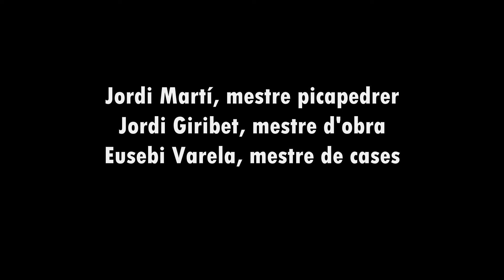Reconstrucció d'un marge de pedra en sec - Castellserà 2019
Espais Naturals de Ponent, els Amics de l'Arquitectura Popular i Aladrell Grup de Recerca, van organitzar la reconstrucció d'una paret de marge de pedra en sec.
Una primera fase en un tram d'uns 60 metres de llargada  a la Serra de Bellmunt-Almenara, concretament als  marges de l'Aixopluc, a Castellserà.

Dies 23 i 24 de març del 2019

Ens vam aplegar un equip de trenta voluntaris aprenents, amb Jordi Martí (Mestre Picapedrer), Jordi Giribet (Mestre d'Obra), Eusebi Varela (Mestre de Cases) i Jaume Pedrós (Mestre Marjaire) al capdevant.

Cal recordar que a finals de l'any 2018, aquesta tècnica constructiva va ser declarada Patrimoni Cultural Immaterial de la Humanitat per la UNESCO durant la celebració a Illa Maurici del Comitè Intergovernamental de Salvaguarda del Patrimoni Cultural Immaterial.

Video realitzat amb una càmera de trampeig programada per efectuar una fotografia cada 5 segons aproximadament, habent-se obtingut unes 2700 fotografies durant dissabte i diumenge.
L'edició s'ha fet a 22 fps
La feina dels dos dies de treball amb pedra, comprimits en 2 minuts.
Com si res!